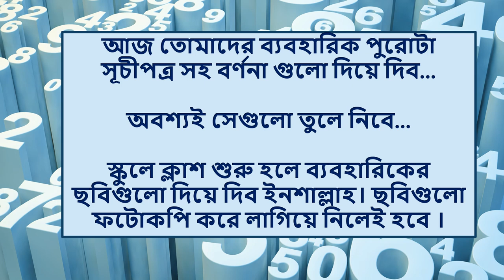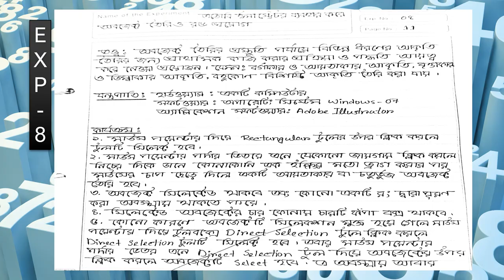Farhana ICT-SSC 2021 (Practical)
এবার যারা দশম শ্রেণীতে রয়েছ অর্থাৎ এসএসসি-২০২১ এর ব্যাচ তাদের আই সি টি ব্যবহারিক খাতার পুরো বর্ণনা , পূচীপত্র ও এবছরের তারিখ সহ দেয়া আছে। আশা রাখি তোমাদের কাজে লাগবে।